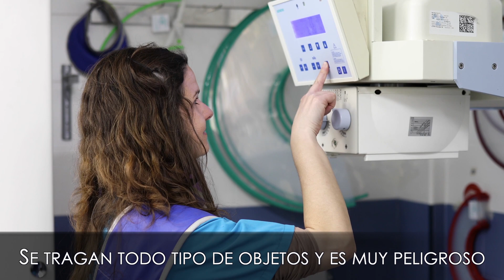¡MI PERRO SE HA TRAGADO ALGO! 🐶 🎾 - Urgencias veterinarias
En alguna ocasión ya os hemos mostrado imágenes de como intervenimos si los perros han ingerido algún cuerpo extraño.

En esta ocasión os mostramos el procedimiento por el cual extraemos un trozo de pelota de plástico que le estaba obstruyendo y originando una gastritis.

La gastroscopia es la técnica ideal para sacar los cuerpos extraños, todo lo que el animal se pueda comer, sin necesidad de cirugía, sin cicatriz, sin puntos y con una recuperación inmediata, el paciente se va a casa el mismo día.